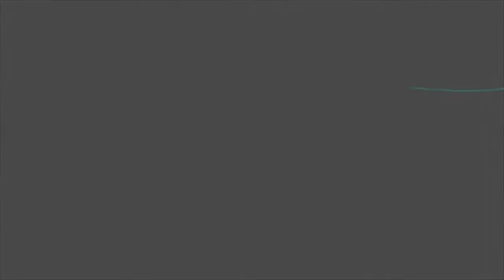100 Gift Ideas for Everyone! | 2017 | MissMaris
Hey guys, what's up! So it's the holiday season, and a lot of us take this time to show the people we care about how much we appreciate them. I know sometimes it's hard to come up with ideas, so I thought this would be a fun video to make for you guys. This video has up to 100 gift ideas, and I hope you at least find 1 gift for your special some one.

BTW: That leather jacket dose not look like a leather jacket =-D lol Out of 100 picturs i only got 1 wrong... Not bad, 99% is still an "A"

Happy Holidays!